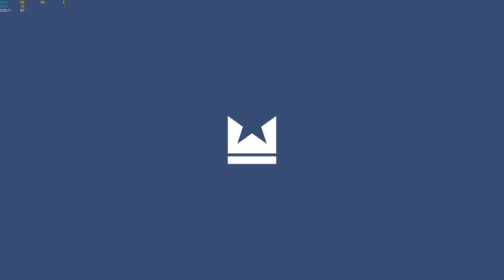UNDISPUTED boxing [1440p60] Gamer (55+)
Emil Krotky - Boxing: friendly hemorrhages.